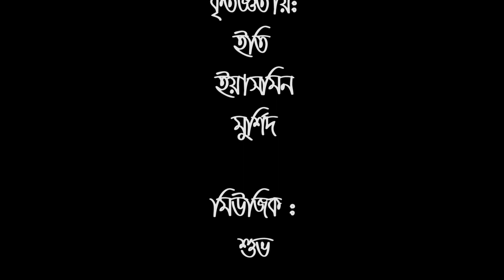Bangla New Short film 2018 | Premer Sortho | প্রেমের শর্ত | By Somrat Hossen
Bangla short film: pramer sortho(প্রেমের শর্ত)
Director & script: Somrat hossen
Cast :
Saddam Hossen
Papri
Kabir
salim
Alamin

produce: Boter chaya media